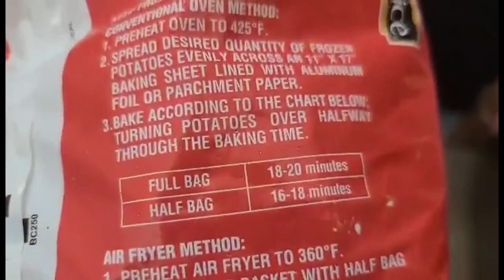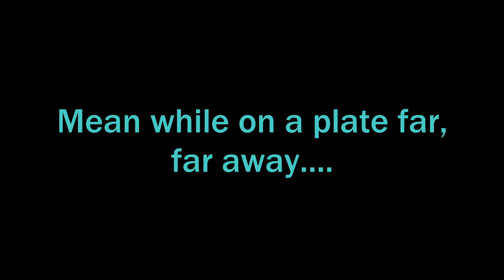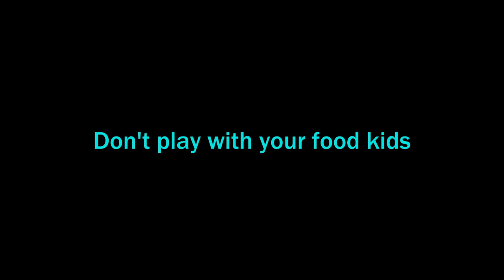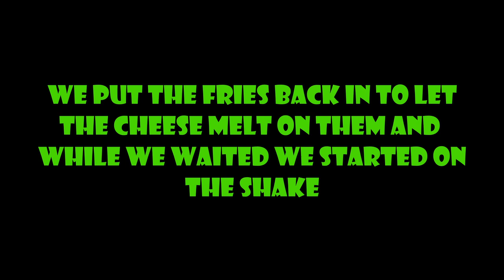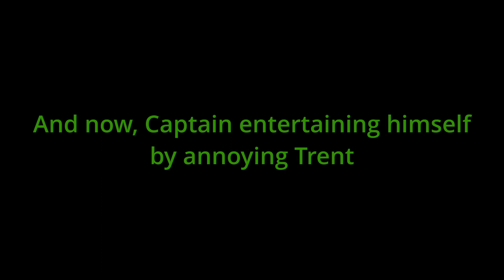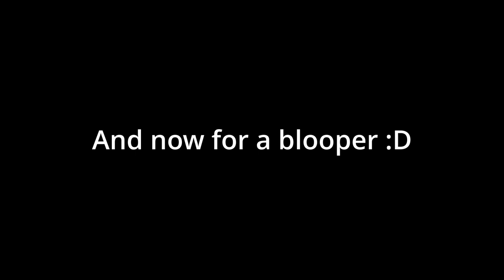St. Patrick's Day Special! || Crackhead Cooking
Today regular Trent and Captpirateman will be cooking some Irish nachos and making a shamrock shake for St Patrick's day.